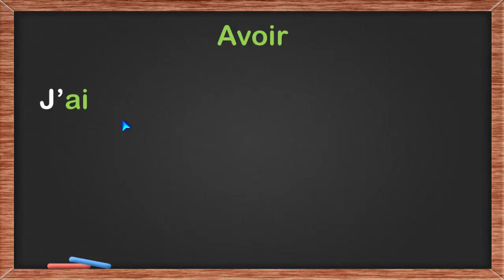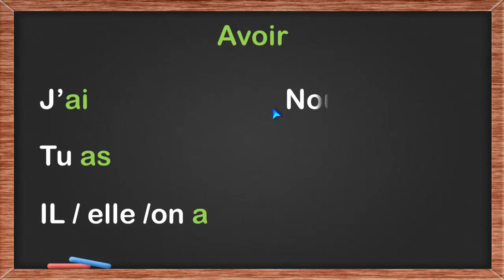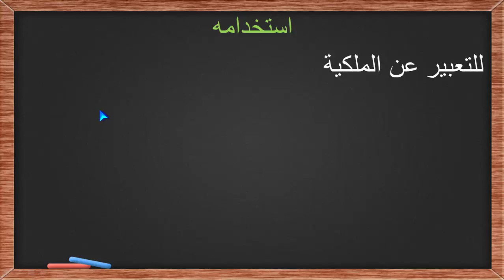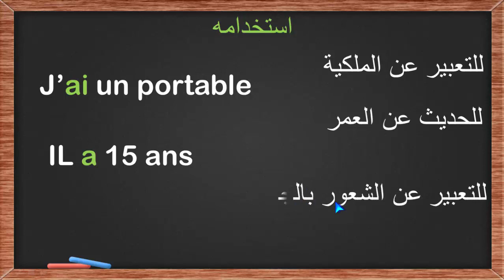الدرس الثانى الجزء 1 الوحدة 2 لغة فرنسية اولى ثانوى